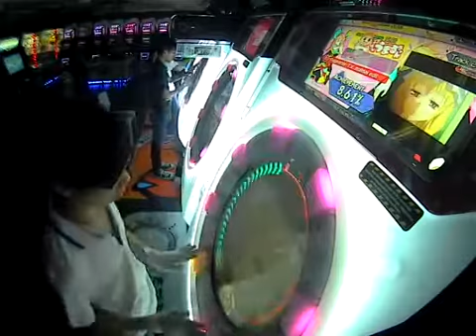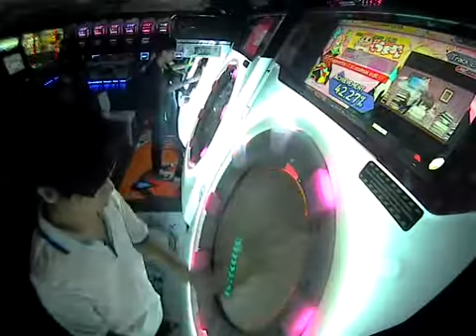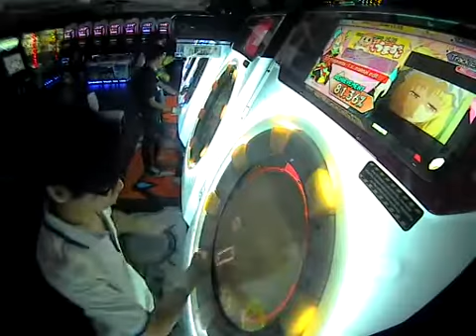【Maimai Pink】 フラグメンツ -T.V. maimai edit- [Expert] Rank SSS All Perfect